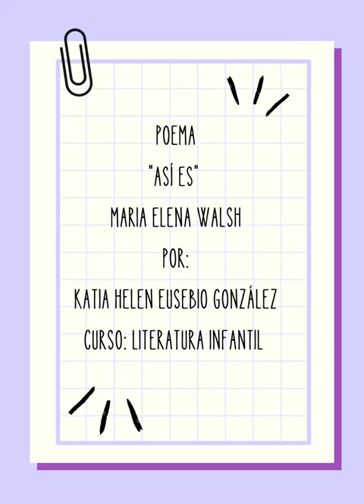Poema "Así es" Maria Elena Walsh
Alumna: Katia Helen Eusebio González
Curso: Literatura Infantil
5to semestre Grupo: 1 LEP
NL:6